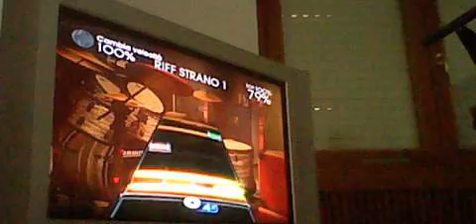Double Stroke Rolls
now i'm as Mitch